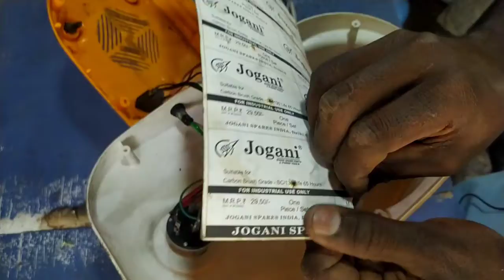mixer repairing parking problem loda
प्रोब्लेम का एक हि तरीका जानो और घर पे रिपेयरिंग करो ।,Led Tv Lcd Tv Audio Problem /Video Ok But Audio Problem sound samsung led tv lcd tv crt tv pradip led. Power Tiller 4 Stroke diesel engine power weeder power tiller शेतातिल सर्व कामे करणारा पलटी न होणारा दोन्ही बाजूना चालणारा पावर Power Tiller Diesel engine rotary tillerpower catar power tiller Dieser शेतातिल सर्व कामे करणारा पलटी न होणारा दोन्ही बाजूना चालणारा पावरPowerful Motivational video by pradip Best motivational speech in हिंदी,CRT TV repairing,CRT TV power supply and vertical CRT TV vertical problem to problem,CRT TV filament problem service no,CRT TV SMPS power supply,
crt tv 5 wire modular supply,
CRT TV standby problem,
CRT TV h line problem,CRT TV Yog problems,
crt tv samsung ego videocon,Samsung TV vertical problem,samsung tv vertical lines problem fixed,
samsung led tv screen problems,Samsung TV repairing हिंदी,
Onida CRT TV repairing हिंदी,Onida TV vertical हिंदी,
Onida TV power supply problem हिंदी,
Onida TV app problem हिंदी,,,,,,,,,LED TV power supply problem,LED TV power supply problem hindi,
samsung led tv power supply repair hindi

samsung led tv panel problem and
Samsung LED TV modular Kaise attach Karen,
Samsung LED TV 21 power supply,Samsung LED TV 21 panel problem,
Samsung LED TV white display and crack display 21 inch,
Samsung LED TV 21 lining problem,
Samsung LED TV board changing board problem,
Samsung LED TV software,
Samsung LED TV 21 audio on audio sound problems,
samsung led tv 32 inch power supply problem,,,,
Haier LED TV power supply problem and sound problem panel problem all problem,
Haier LED TV 21 sound problem,Haier LED TV 21 power, section problem and modular at this mint,
Haier LED TV STR model power सप्लाय,
Haier LED TV colour problem and setting
Haier problem panel मप्पिङ्,
Haier LED TV panel mapping and reservation setting,
Haier LED TV 32 inches 42 inches all LED TV and other problems,
LED TV backlight problems power section voltages,
LED TV STR wiring and power supply modular wiring,LED TV STR wiring,
लेड टीव्ही, power supply modular wiring,
LED TV inverter बोर्ड,
led tv inverter board price in india,.
Life Changing सेमिनार,motivation videos,and Life Changing seminar and lectures,
Kuch Socho Jo kar जाएंगे,
Kuch Kar Aisa Duniya Banna Chahe Tere Jaisa,
dimag ki takat badhane motivat ,motivation विडिओ,life ke bare mein जाणकारी,
Ek Din Jina Hai To motivation video,
vestige motivational video in hindi 2020,
failure to success motivational videos in hindi,
success motivation videos and business
success motivation videos and paste pro problem,
success your business life,
Pradeep Jadhav LED,
Pradeep television,
Videocon DTH all setting hindi,Videocon DTH software Hindi,DD free Dish signal problem,डीडी फ्री डिश सिग्नल प्रॉब्लम,
dd free dish set top box power supply repair,.
DD free Dish all channel set,